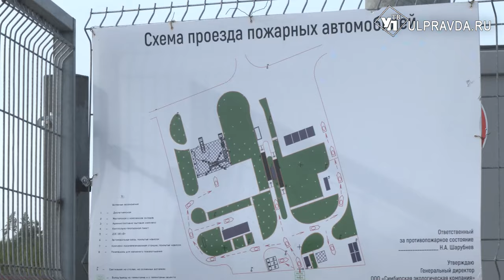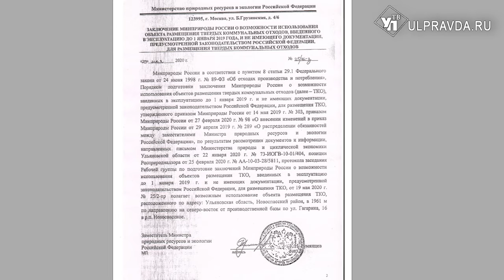Земля превращается в помойку. Жители Новоспасского бастуют против мусорного полигона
Нижегородская бизнесвумен возвела мусорный полигон около рабочего посёлка Новоспасское. Местные жители негодуют, считая, что предприятие будет вредить экологии. Кроме того, в планах учредителя – значительное повышение тарифов.